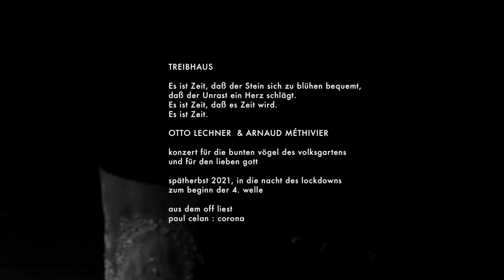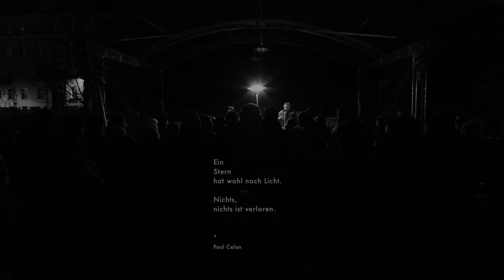treibhaus. für die voegel des himmels & für den lieben gott. otto lechner & arnaud methivier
Ein
Stern
hat wohl noch Licht.

Nichts,
nichts ist verloren.
(Paul Celan)

Es ist Zeit, daß der Stein sich zu blühen bequemt,
daß der Unrast ein Herz schlägt.
Es ist Zeit, daß es Zeit wird.
Es ist Zeit.

TREiBHAUS

OTTO LECHNER
ARNAUD METHiViER
konzert für die vögel des himmels
und für den lieben gott

spätherbst 2021
in die nacht des 4. lockdowns
zum beginn der 5. welle

aus dem off liest
paul celan : corona

bitte laut abspielen.
es rockt und braucht jedes  dezibel
um gegen  omikron
anzuboostern .

paul celan: corona
eins der schönsten liebesgedichte aller zeiten
geschrieben an ingeborg bachmann:

Corona

Aus der Hand frißt der Herbst mir sein Blatt: wir sind Freunde.
Wir schälen die Zeit aus den Nüssen und lehren sie gehn:
die Zeit kehrt zurück in die Schale.

Im Spiegel ist Sonntag,
im Traum wird geschlafen,
der Mund redet wahr.

Mein Aug steigt hinab zum Geschlecht der Geliebten:
wir sehen uns an,
wir sagen uns Dunkles,
wir lieben einander wie Mohn und Gedächtnis,
wir schlafen wie Wein in den Muscheln,
wie das Meer im Blutstrahl des Mondes.

Wir stehen umschlungen im Fenster,
sie sehen uns zu von der Straße:
es ist Zeit, daß man weiß!

Es ist Zeit.